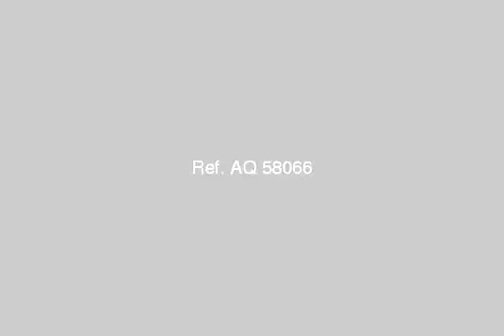Apartment For Rent In 15th Of May Cairo - mlseg.com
Apartment For Rent In 15th Of May Cairo شقه ايجار بى مدينه 15 مايو مجارره 7 كلها سيراميك بس عوزة وش بياض والعقد سنتين - حلوان مدينه 15 مايو مجاوره 7 - Egypt Real Estate | Greater Cairo | 15th of May | Apartment For Rent